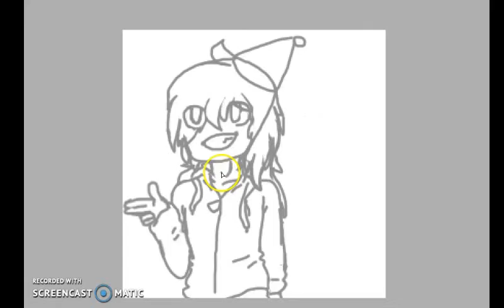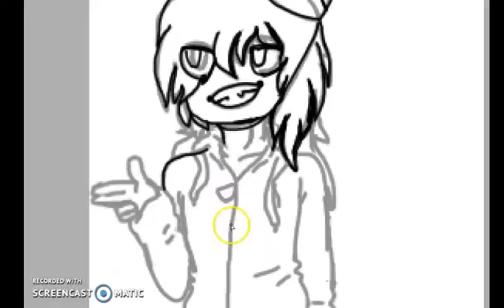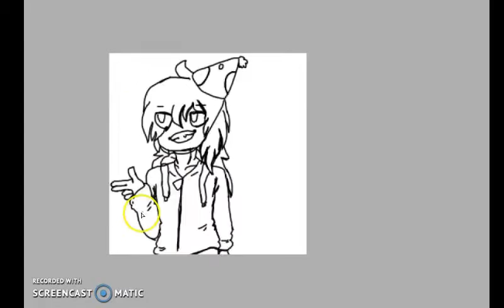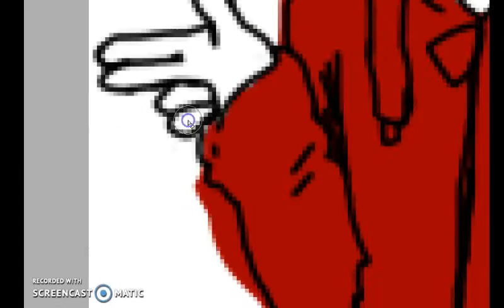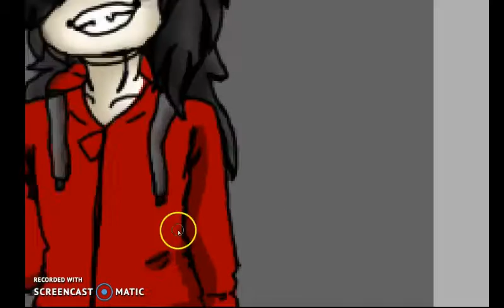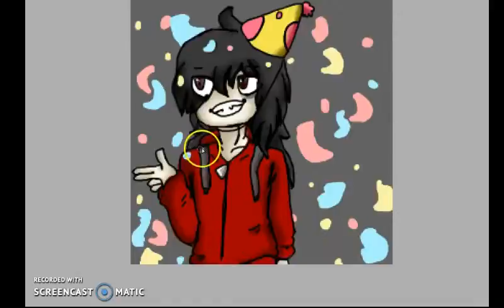bloody birthday!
Happy Birthday to Bloody Sketcher!!
songs: Kwabs - Walk and Queen - Don't Stop Me Now